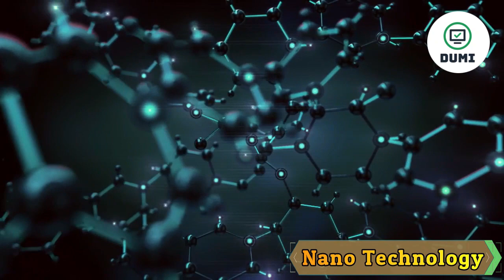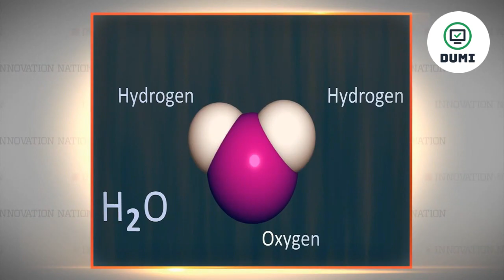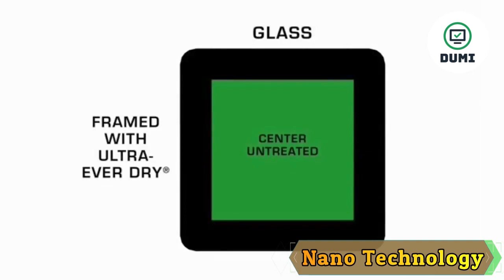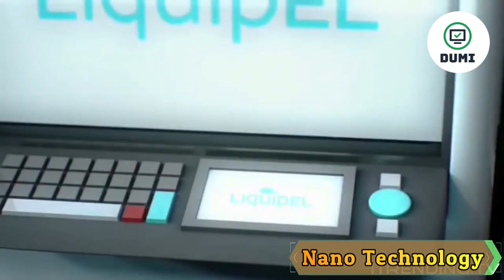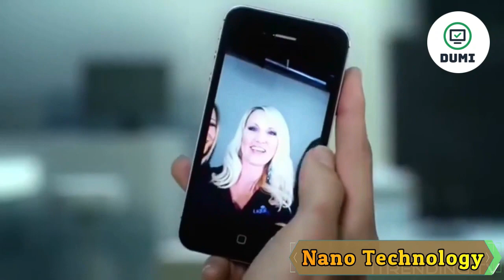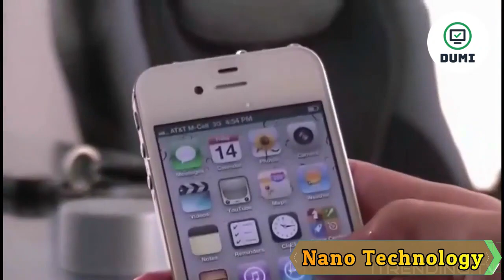නැනෝ තාක්ෂණය සරලව ( Nanotechnology ) | Nano science | Nano Technologies in the world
නැනෝ තාක්ෂණය සරලව ( Nanotechnology ) | Nano science | Top Nano Technologies in the world.